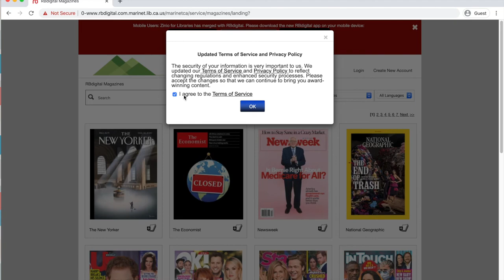Get started with RBDigital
Learn how to create an account and start reading magazines on your device.